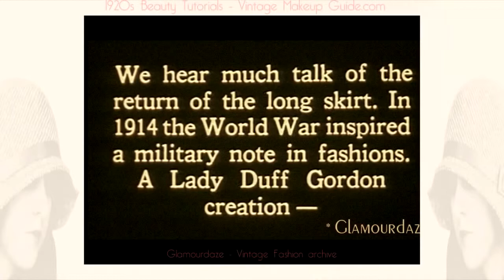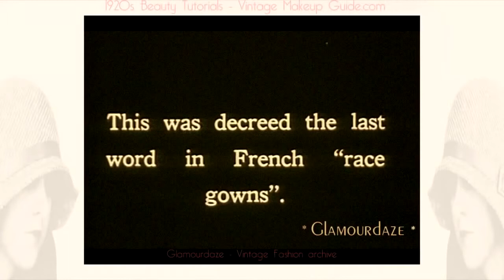Downton Abbey Fashion Era - 1914-1929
Un breve film per raccontare l'evoluzione della moda femminile negli anni successivi alla Prima Guerra Mondiale e attraverso tutti gli anni Venti.